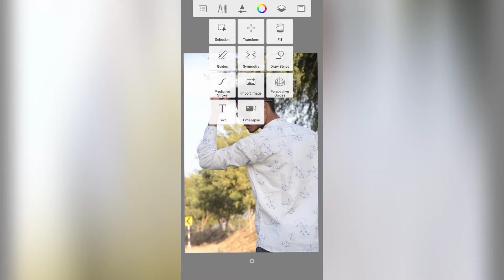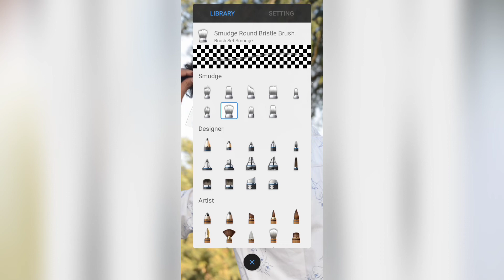Autodesk sketchbook hair+face editing tricks/sketchbook hair style editing//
📸Autodesk sketchbook hair + face editing tricks/ sketchbook hair stylist 📸📸

how to background change Snapseed
How to blur background in Zoom
Background blur app
Background blur online
Background blur online free
Blur background for Editing

 🙏 welcome my YouTube channel🙏
Beautylish – Free – Apple – Android. ...
Perfect365 – Free – Apple – Android. ...
Hairstyle Magic Mirror – Free – Apple – Android. ...
Hair Cast – Free – Apple. ...
Beautify – Free – Hair – Apple. ...
Hair MakeOver – Free – Apple. ...
Hairstyle Lite – Free – Apple. › watch
Snapseed Hair + White Face Photo Editing - YouTube

9:12
UPLOADED BY:
Shailesh Editing zone
POSTED:
23-Apr-2021
Snapseed Hair Style Editing, Snapseed Hair + White Face ...
01-May-2021 — Snapseed Hair Style Editing, Snapseed Hair + White Face Editing, Snapseed Cb Editing, How To Edit Hair In Snapseed.
Snapseed Hair + White Face Photo Editing
20-Jan-2022 — Snapseed Hair Style Editing | Snapseed Hair + White Face Photo Editing | Snapseed Cb Editing. Hello Doston Aaj Ki is Post Ke Andar ...
Best Hair Png For Editing | Top 10 Hair Style PNG For Man+HD
16-Nov-2018 — guys yeh Hair PNG aapko i hope helpful rahe aur aap awesome editing kar sake. Guys cb editing k liye hair set karna bahot jaruri hota he ...
Snapseed Hair + White Face Photo Editing Download Backgroud And ...
29-May-2021 — Hey What' up men, Hope you all doing true. Myself Tahir and Today I am going to helps you with Snapseed Hair + White Face Photo  ...
Snapseed Photo Retouching Tutorial - Saha Social
Click and erase it according to your photo, if you want to edit hair inside Friends of Snapseed, then you have to download Hair PNG, after that you have to ...
Snapseed Hair + White Face Photo Editing - Webjunior
Snapseed Hair Style Editing | Snapseed Hair + White Face Photo Editing | Snapseed Cb Editing. Background Hair PNG Link …
Complete Guide To Using Snapseed To Edit Your iPhone Photos
Learn to use the Snapseed photo editing app to make your ordinary iPhone photos look amazing. Follow along with our Snapseed